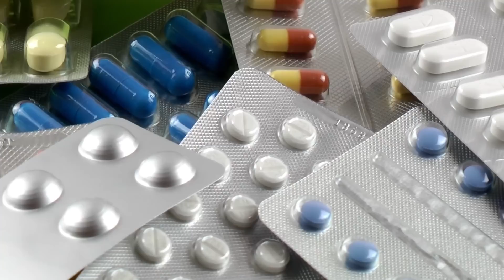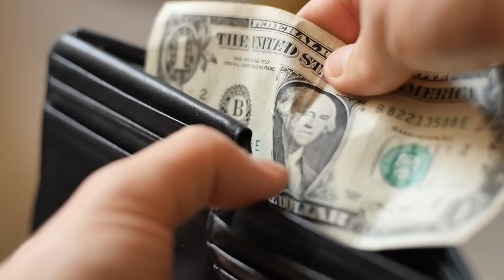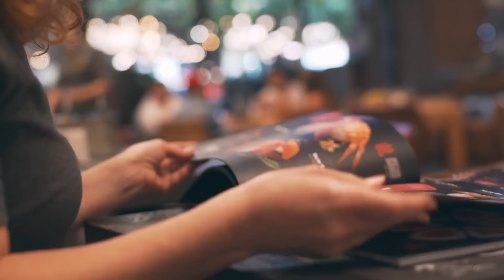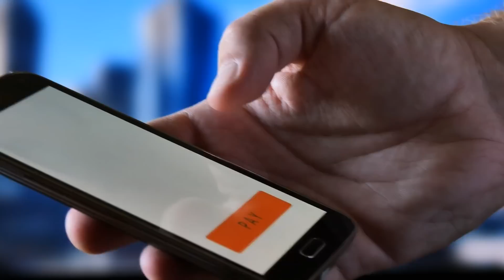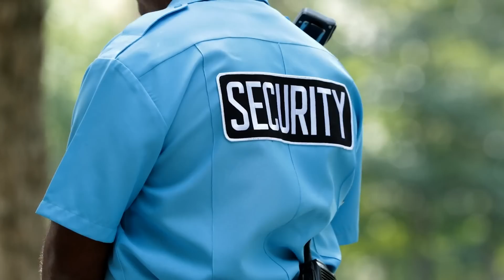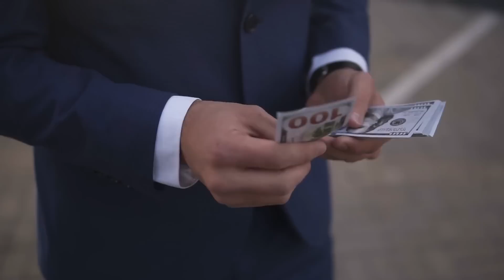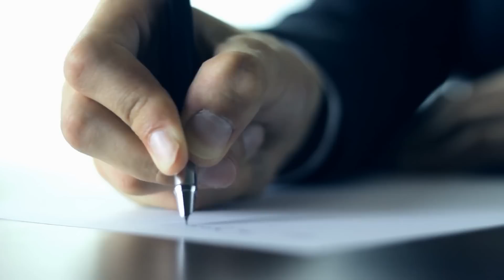Restaurant manager kicked out an old woman, who looked homeless, unaware of who she really was!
Hurrying to serve the customer, Michael wasn’t even thinking about the tips, which any waiter saw as a nice bonus.